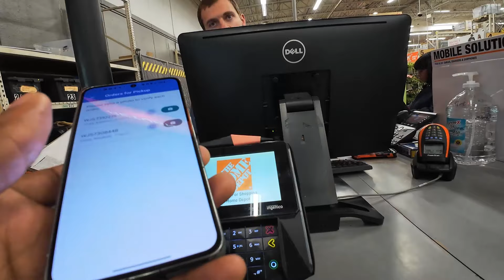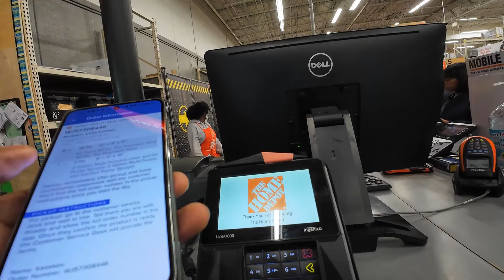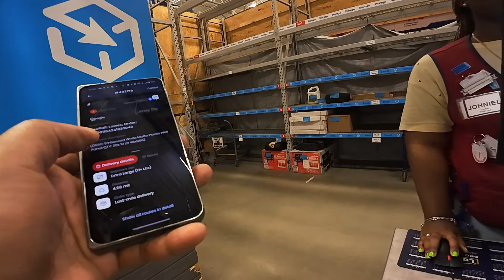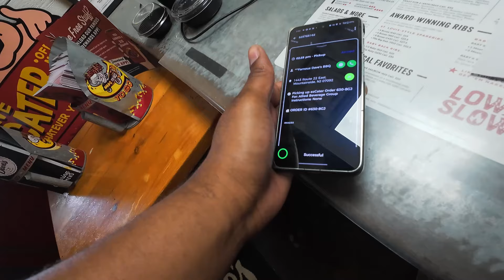High Paying Catering Order Hit At The Right Time